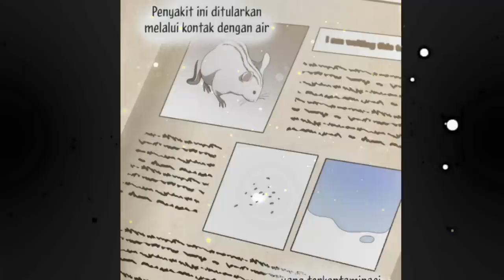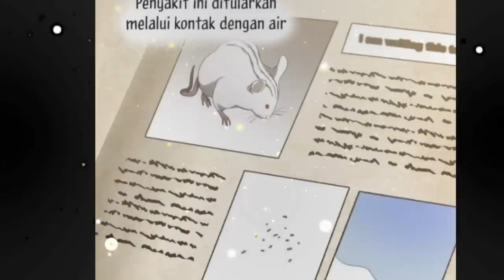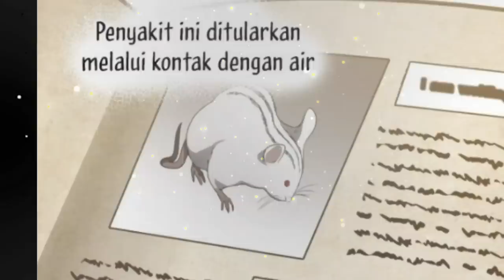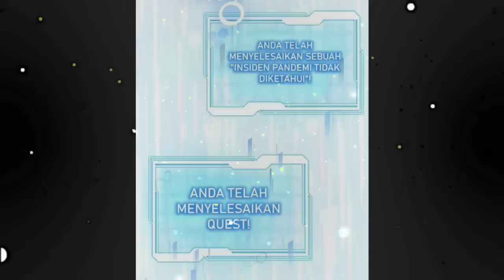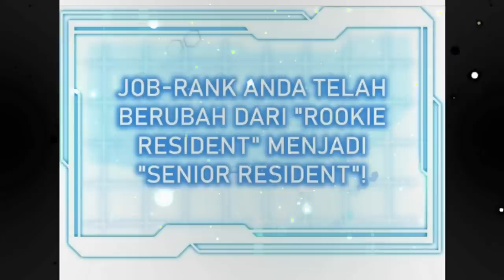Ter isekai menjadi dokter bedah !! Alur cerita Manhwa Overpower terbaru | Manga Manhua part 6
KAOS DR. STONE
KAOS VEGERA DRAGON BALL BLUE Z